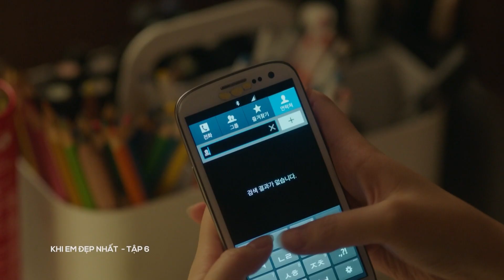Khi Em Đẹp Nhất tập 6 phần 1 | Phim tình cảm Hàn Quốc hay nhất On Echannel 2023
Tên phim: Khi Em Đẹp Nhất
Nội dung: Oh Ye Ji là một nghệ nhân gốm sứ, cô sở hữu trái tim trong sáng, tinh thần lạc và ý chí mạnh mẽ dù trong bất kì hoàn cảnh nào. Cô mong ước có được hạnh phúc giản đơn, nhưng giữa vòng xoáy nghiệt ngã của số phận cô lại vướng vào mối tính tay ba với hai anh em Seo Hwan và Seo Jin. Seo Hwan là một kiến trúc sư, chàng trai trẻ với tâm hồn ngây thơ. Anh yêu Ye Ji ngay từ cái nhìn đầu tiên. Mặc dù phải đối nghịch với anh trai nhưng anh vẫn không từ bỏ mối tình đầu định mệnh của mình. Seo Jin là một tay đua mô tô với vẻ ngoài lạnh lùng và sẵn sàng làm mọi thứ để có được thứ mình muốn. Ngay từ lần đầu gặp Ye Ji anh đã bị cô ấy thu hút.
Diễn viên: Im Soo Hyang, Kim Ji Soo, Ha Seok Jin, Hwang Seon On
Đạo diễn: Oh Kyung Hoon